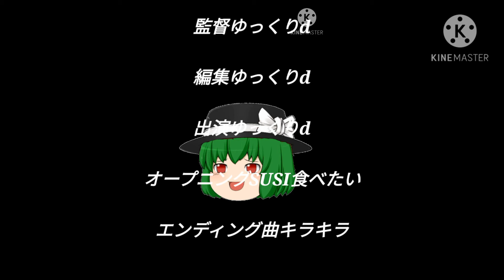ユクラジ２０２０ 大晦日スペシャルに向けて再アップ ユクラジ2021レギュラー化！ part２ ユクラジ11月7日放送分